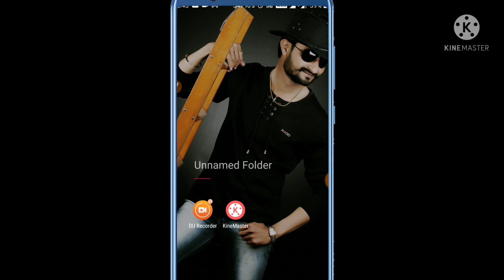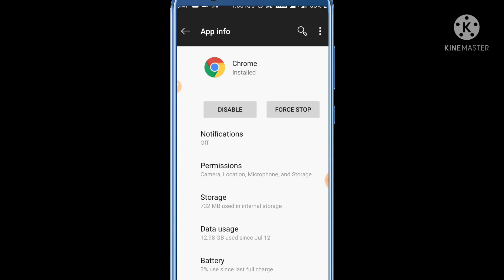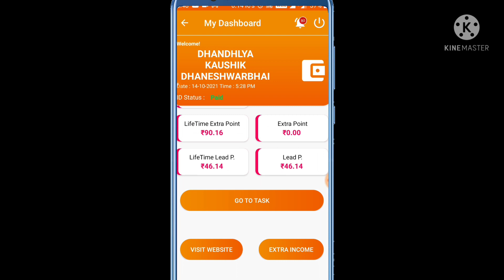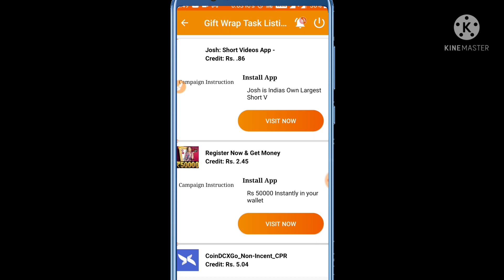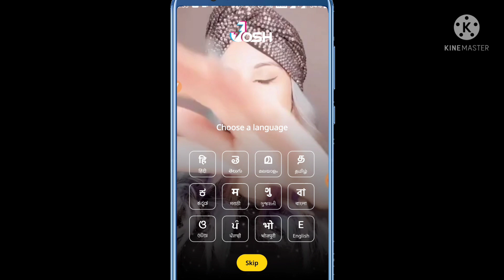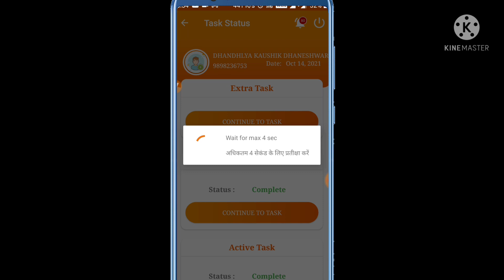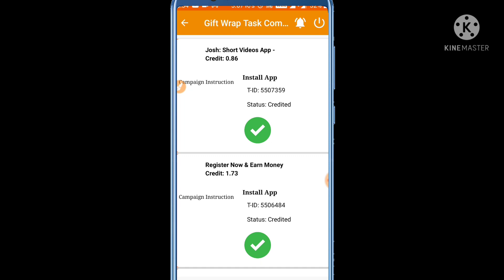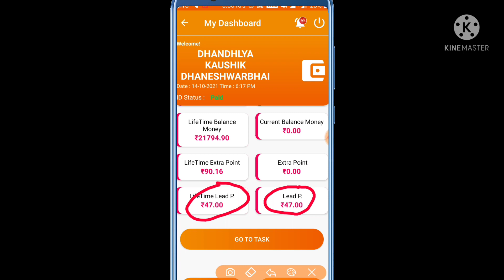Rsgio24 मे न्यू extra task कैसे कम्पलीट करे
💥😳 *RSGIO LEADERS LIVE WITH THEIR EARNING PROOFS* 😳💥

*फ्रेंड्स जिसने भी Rsgio के*
🎯 *प्लान को समजा है*
🎯 *विज़न को समजा है*
🎯 *फ्यूचर को देखा है*
🎯 *वर्क सीखा है और धैर्य के साथ किया है*

*उनकी अर्निंग और प्रोग्रेस सुनिए उन्ही के जुबानी... ये वीडियो देखकर आपका दिमाग़ और आंखे दोनों खुल जाएगी..और इस वीडियो को ज्यादा से ज्यादा शेयर करे क्या पता किसीका जमीर जग जाये और लाइफ बन जाये*